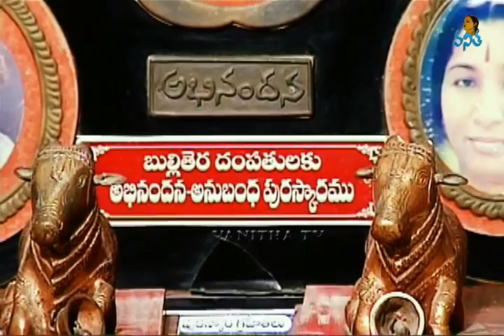Devadas Kanakala with his Daughter Sreelakshmi | Nenu Nanna | Vanitha TV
NENU NANNA
Devadas Kanakala with his Daughter Sreelakshmi
VANITHA TV
First Women Centric Channel in India